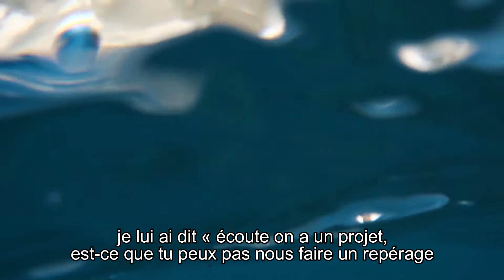Stephane Tourreau, vice-champion du monde d'apnée, engagé pour la planète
"On dit que le corona c'est un virus. Non, peut-être que le virus premier d'abord c'est nous.
C'est nous qui sommes le virus, et la Terre elle vient juste d'éternuer"